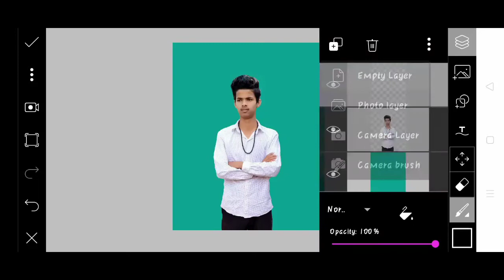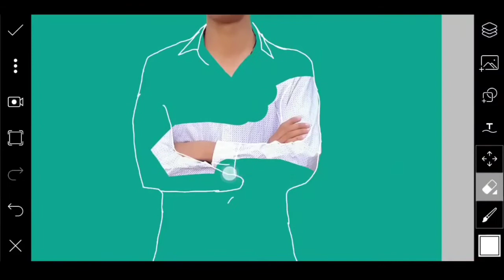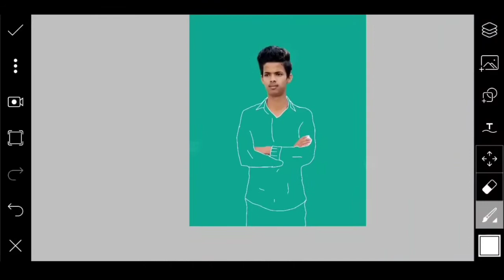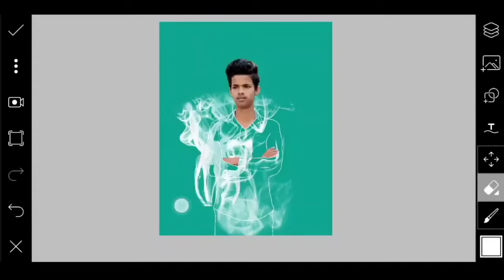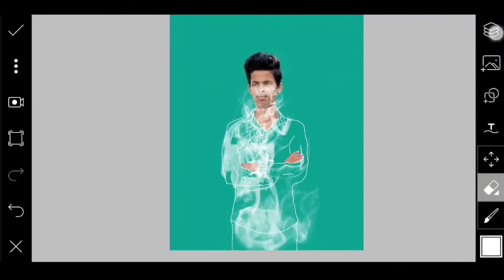Picsart invisible smoke photo editing 2020 | Karan mandal editz